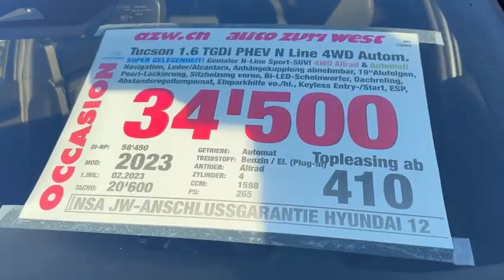HYUNDAI Tucson 1.6 TGDI PHEV N Line 4WD